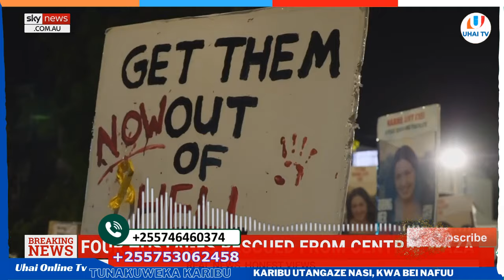JESHI LA ISRAEL LAOKOA MATEKA WANNE GAZA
MAWASILIANO